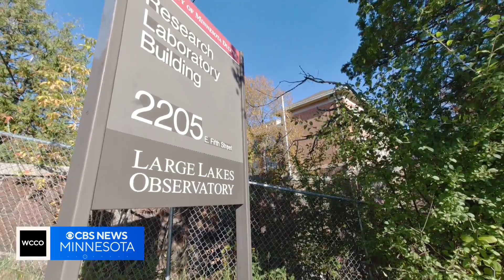Preview: How climate change is impacting Lake Superior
Experts say some of the most dramatic warming we see from climate change is happening during Minnesota winters.